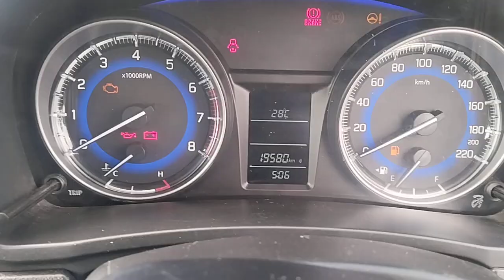2020 MARUTI BALENO DELTA Surat